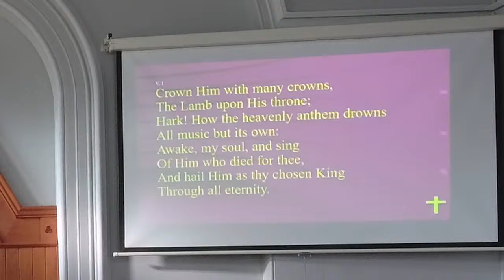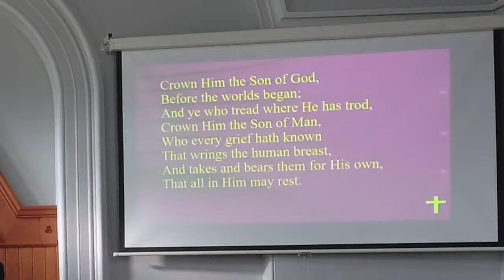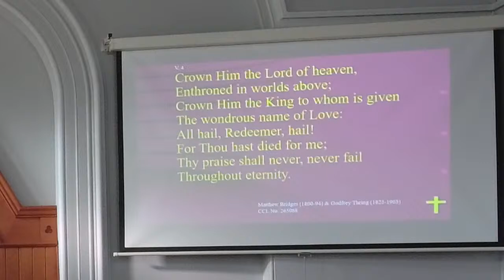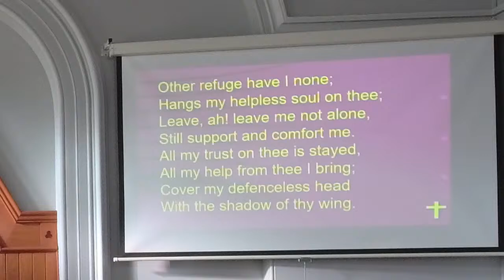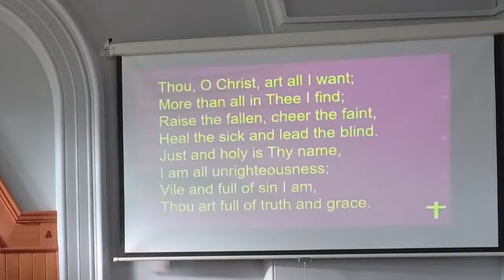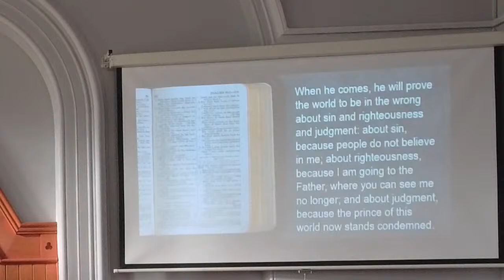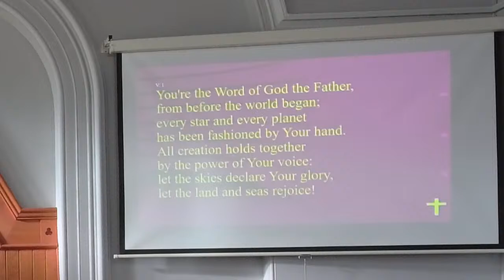Morning Worship at Glenavy with Rev Philip Gallagher on Sunday 6th November 22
Morning Worship at Glenavy Methodist Church led by Rev Philip Gallagher on Sunday 6th November 22